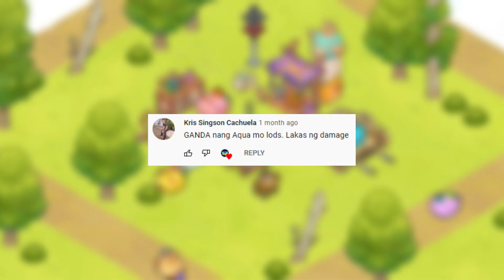Axie Infinity - AAP vs ABP | AQUA SUVIVOR | Arena Gameplay